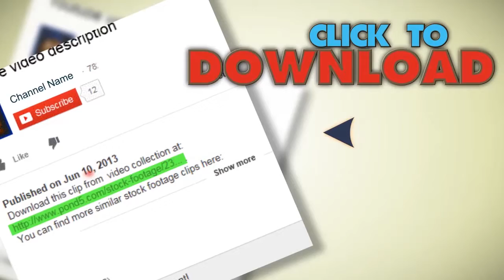Angle Of Bricks Background. Stock Footage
You have watched Angle Of Bricks Background. Stock Footage"